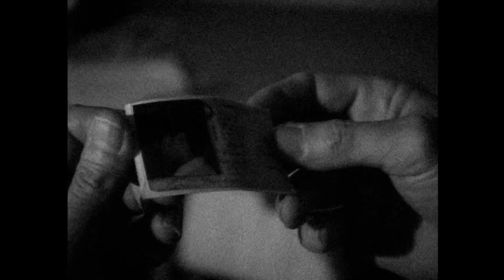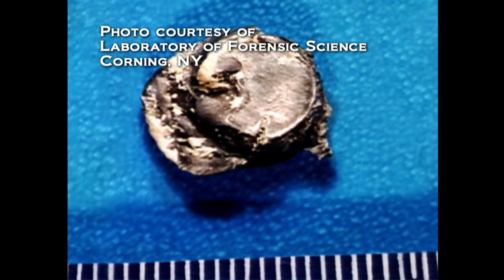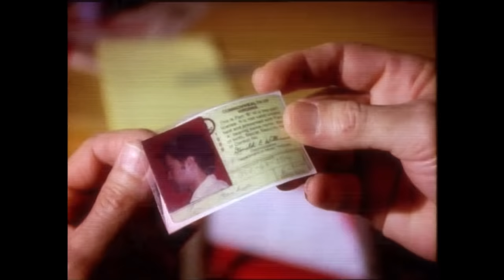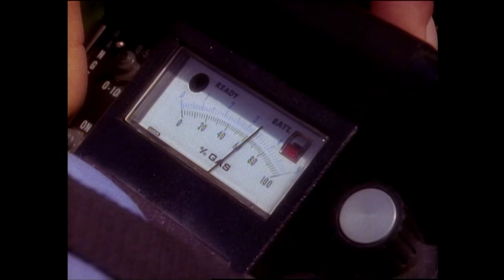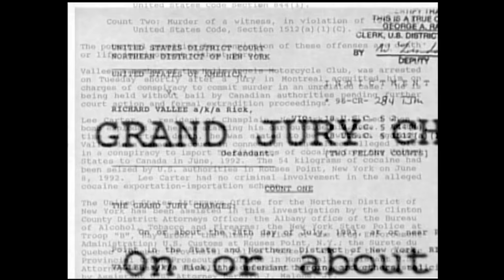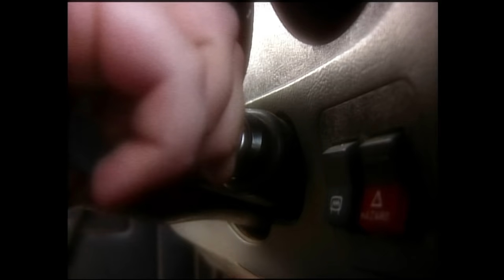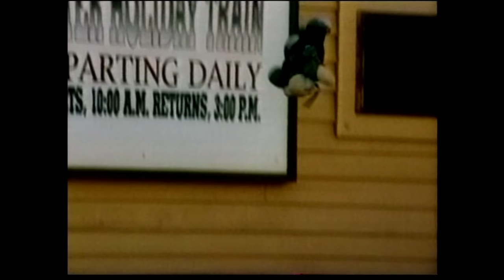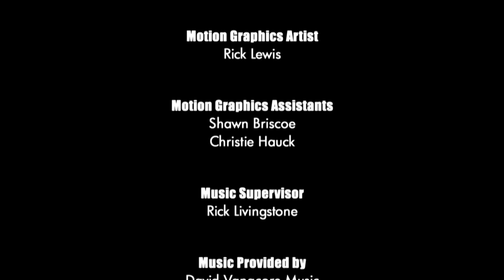Unsolved Mysteries with Dennis Farina - Season 2 Episode 14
This episode includes: Tommy and His Parents, Pet Heroes, Cop Killer Escape, Hell's Angels Fugitive and Death Row Mom (Pts. 1 & 2)